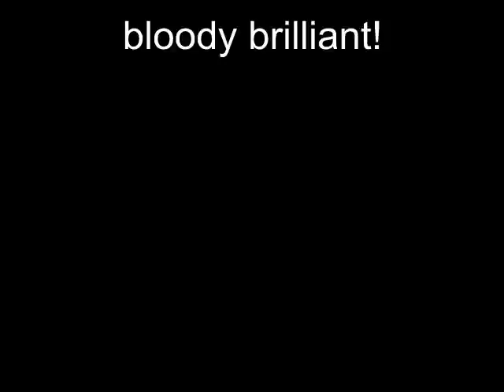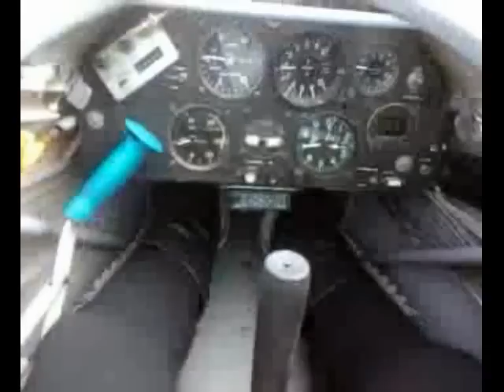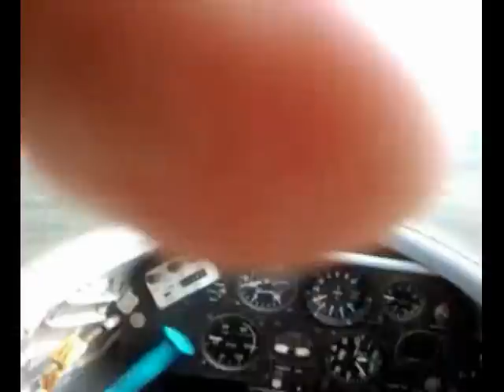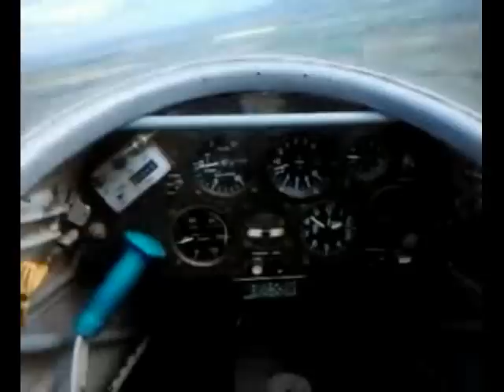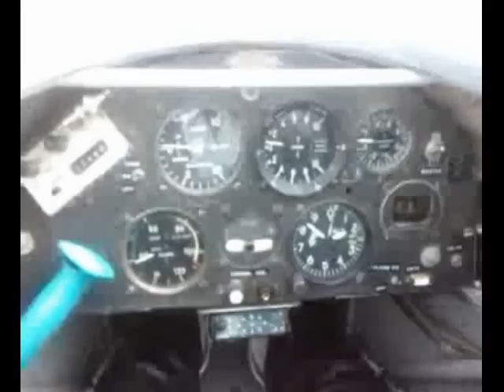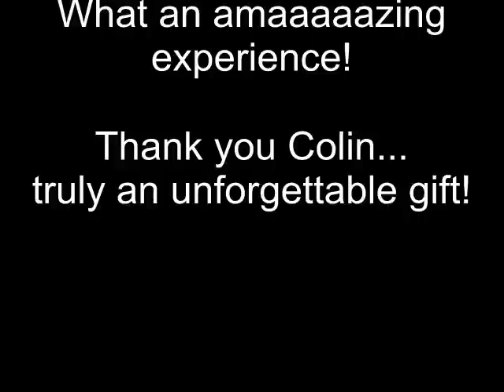Nat Goes Gliding in Bacchus Marsh Vic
Sautrday 9th October 2010. Surprise 50th Birthday present drive just out of Bacchus Marsh Victoria where Geelong Gliding Club conduct gliding trips, Alvin Pedersen was an amazing pilot had lots of info and made it seem so easy. Wow Ive got the bug. what an amaaaaazing experience...a gift that I will never forget...thanks ever so much Colin!